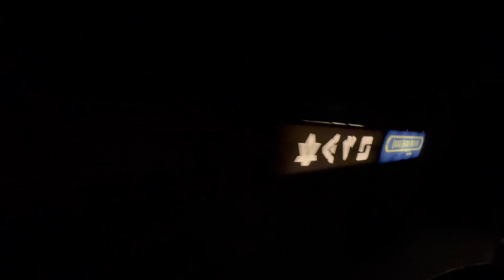Space Mountain (WDW) - Both Sides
Take an amazing interstellar adventure into the cosmos on a 6-seat single rider rocket!